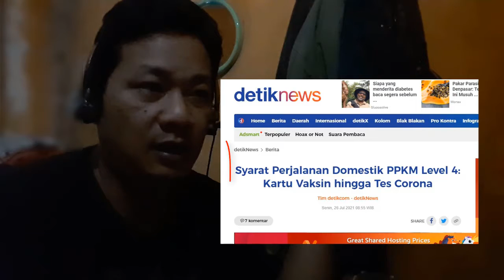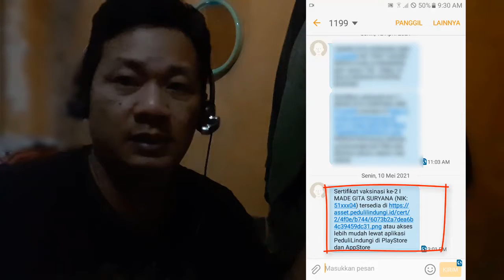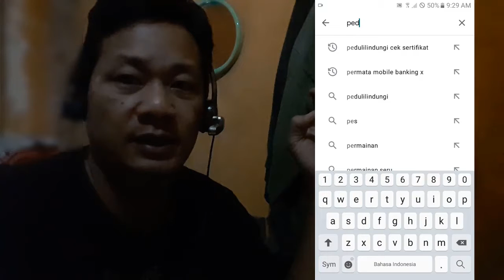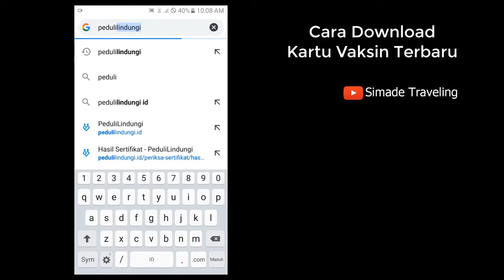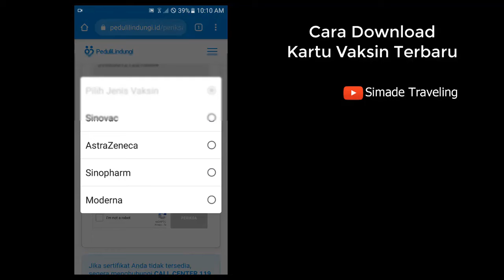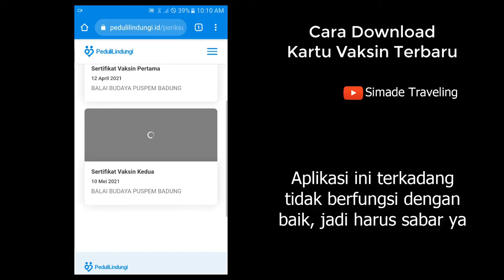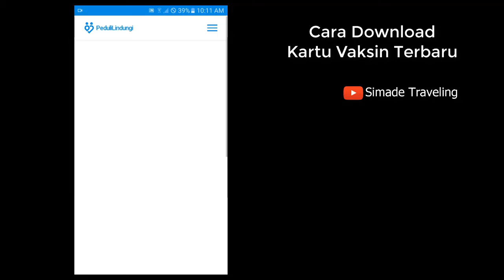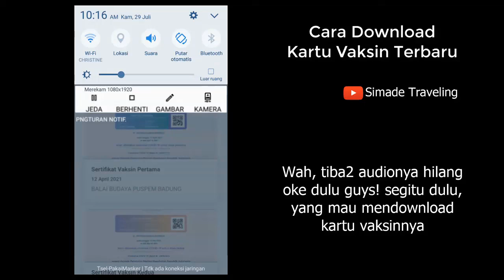Cara Download Kartu Vaksin Terbaru Lewat Aplikasi Pedulilindungi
Salah satu persyaratan untuk melakukan perjalanan keluar daerah, liburan, bahkan untuk bekerja sekarang adalah sudah di vaksinasi dan memliki kartu vaksin, nah semoga yang lagi mencari cara mendapatkan kartu vaksin bagi yang sudah di vaksin, video ini bisa membantu teman  semua ya tentang Cara Download kartu Vaksin Terbaru lewat Mobile Phone .

Ayo dukung program vaksin di Indonesia agar penularan virus Covid-19 bisa dikendalikan.

Terima kasih